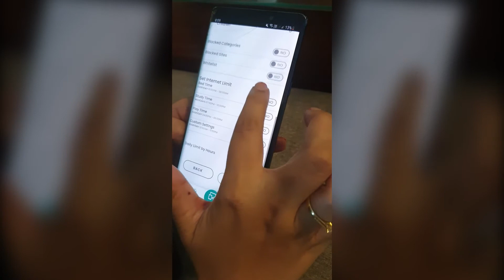Illy uses Audra HomeShield